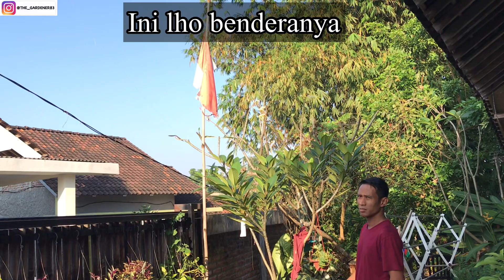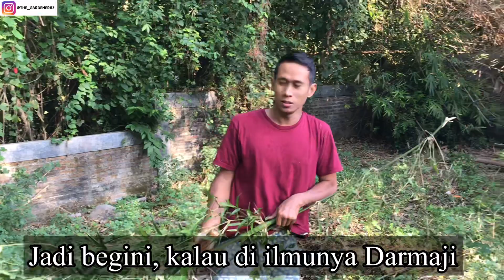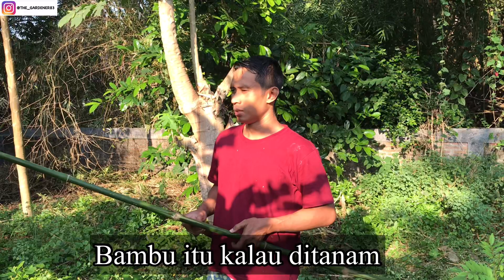Cara Memasang Bendera Kebangsaan Menggunakan Bambu kebun Sendiri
Dirgahayu Indonesia yang ke 76,merdeka !!!